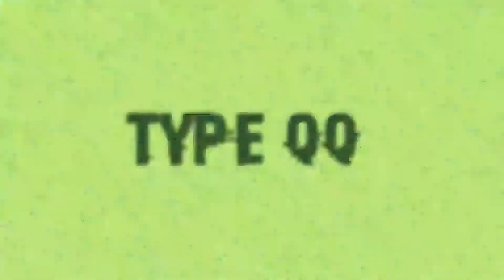Maidens of a Hollow Dream #3 (1CC Run on Normal Difficulty)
In what could be my worst-looking run so far, I figure out just enough of strategy to hobble myself through the ugliest 1CC in known existence.  I'm pretty satisfied it didn't go too long, but a little worried I wasn't particularly forced out of my comfort zone to complete the game on this mode.  Oh well, onto a new game!

Are you the sort of person who can appreciate the finer points of garbage, and won't let anyone stop you from digging into a dumpster full of rotten trash video gaming? What's one more bad decision in your life, anyway? I don't care what about. I may never even read it, but if this place is my toilet, it can be yours too.